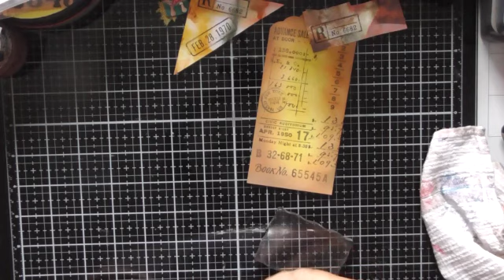Tag Automnal avec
Vous trouverez dans cette vidéo 3 planches de tampons et un petit tampon chiffres de la boutique